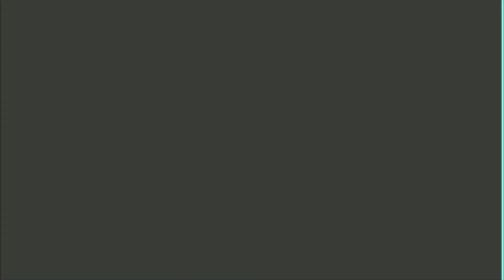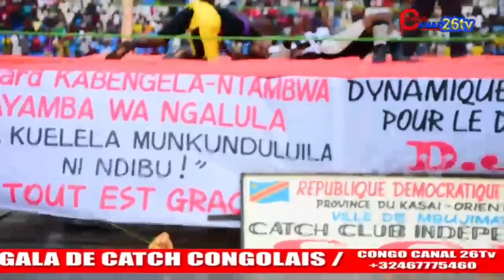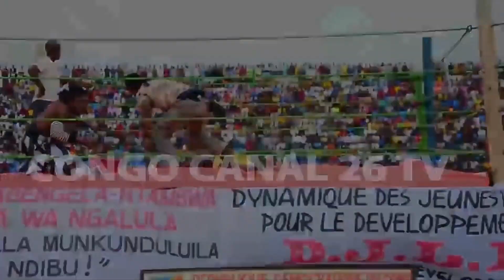COMBAT DE CATCH CONGOLAIS MBUJI MAYI 2019 AVEC TIMURA MUAMBA LE DANGER VS ABONNEZ VOUS SUR CC26TV